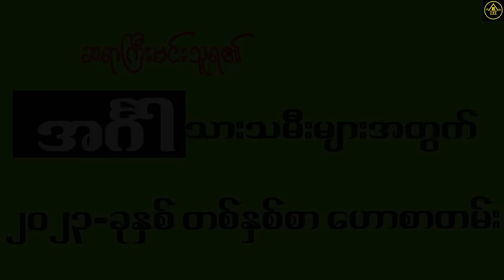အင်္ဂါ သားသမီးများအတွက် ၂၀၂၃ခုနှစ် တစ်နှစ်စာဟောစာတမ်း ဗေဒင်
ဆရာမင်းသူရရဲ့ အင်္ဂါ သားသမီးများအတွက် ၂၀၂၃ခုနှစ် တစ်နှစ်စာဟောစာတမ်း ဗေဒင်
မူရင်းရေးသားသူ ဟောပြောသူအား လေးစားစွာ ခရက်ဒစ်ပေးပါတယ်။ Golden Houseမှ ပရိသတ်တွေအတွက် ပြန်လည်မျှဝေခြင်းသာဖြစ်ပါတယ်။